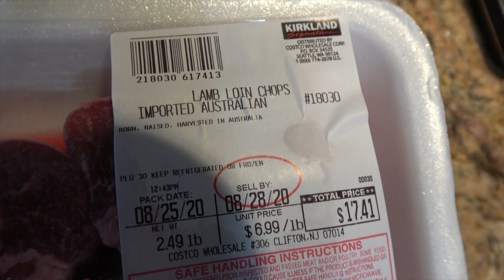Estofado de Cordero al vino Lamb stew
Delicioso estofado de carne de cordero o de res
Coccion lenta y el vino le da ese sabor perfecto . saboreado con hierbas aromáticas como el Romero y el tomillo.